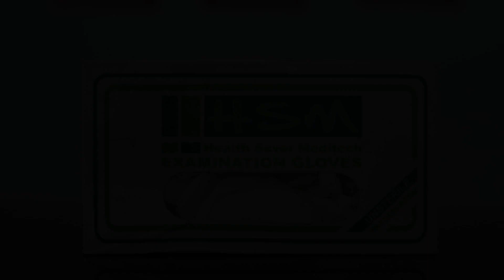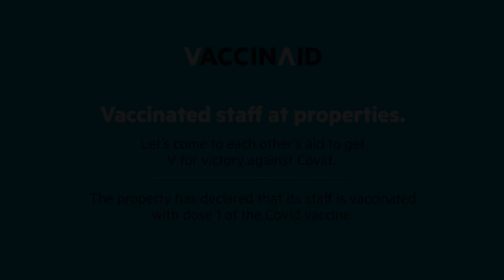OYO 44583 Alpine Glow Heights, Trimulgherry, India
About Property:
Vaccinated Staff- OYO 44583 Alpine Glow Heights is offering accommodation in Trimulgherry. Among the facilities at this property are a 24-hour front desk and a shared lounge, along with free WiFi throughout the property.
At the hotel, the rooms have a wardrobe, a TV and a private bathroom.
A continental breakfast is available each morning at Vaccinated Staff- OYO 44583 Alpine.
Hyderabad is 12 km from the accommodation, while Shamshabad i...
Property Type: Hotel
Address: Alwal Rd, Banda Basti, Bhavani Nagar, Alwal, Hyderabad, 500010 Trimulgherry, India
Searching For
1. OYO 44583 Alpine Glow Heights - Trimulgherry - India
2. OYO 44583 Alpine Glow Heights - Trimulgherry - India Address
3. OYO 44583 Alpine Glow Heights - Trimulgherry - India Rooms
4. OYO 44583 Alpine Glow Heights - Trimulgherry - India Amenities
5. OYO 44583 Alpine Glow Heights - Trimulgherry - India Offers and Deals
Audio Credit:
Track Title: Blank Slate
Artist: VYEN